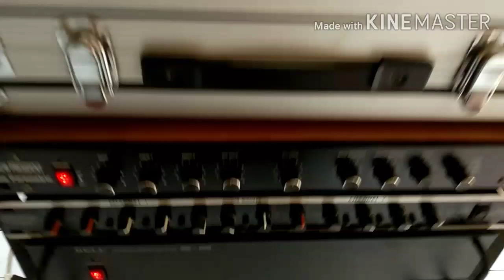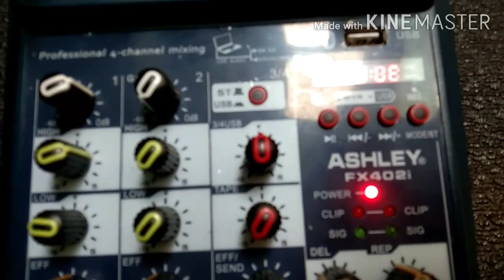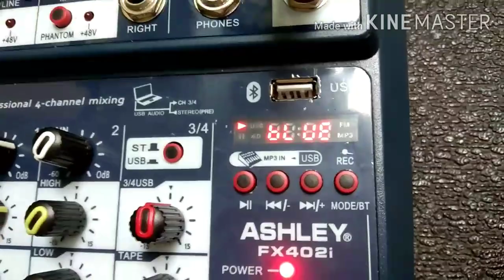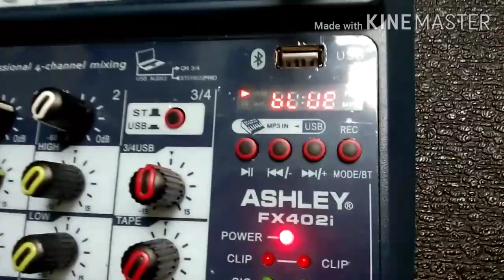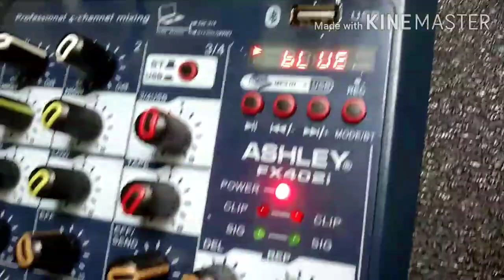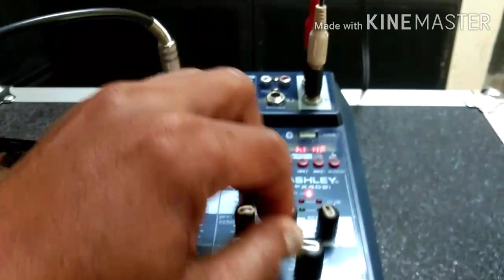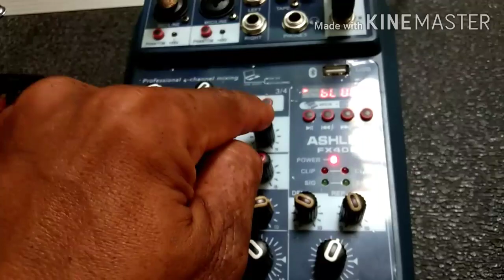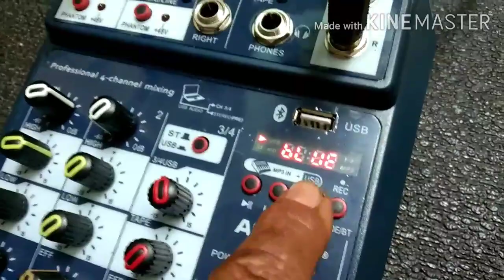TES SUARA MIXER ASHLEY FX402i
seperti janji saya di vidio sebelumnya setelah UNBOXING dan REVIEW mixer ASHLEY FX402i vidio kali ini adalah hasil tes suara dari mixer ASHLEY FX402i,saksikan jangan di skip biar apa yang sudah saya jelaskan tidak ditanyakan lagi,berikan komentar yang sopan agar tidak terkena SPAM,selamat menyaksikan dan TERIMAKASIH.